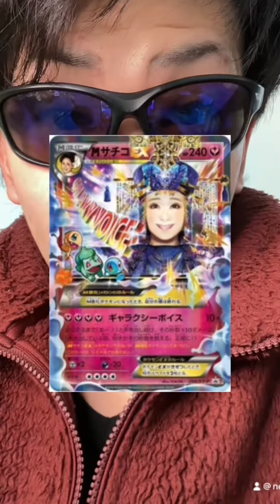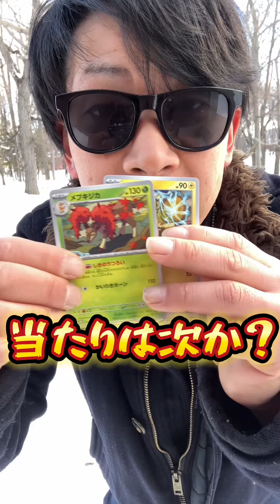【ポケカ】パックやオリパ開封してみた